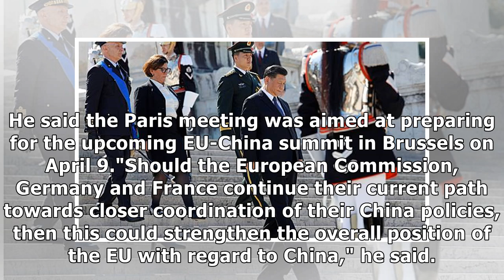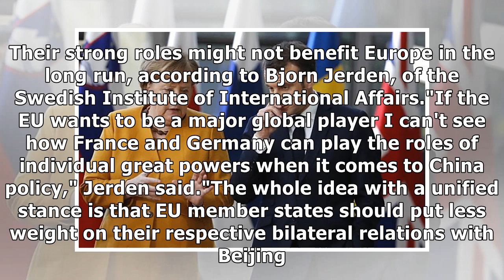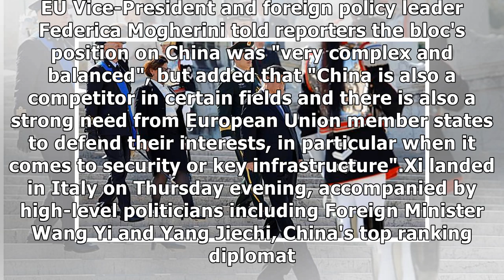France's Macron asks Merkel and Juncker to join meeting with Xi Jinping in Paris